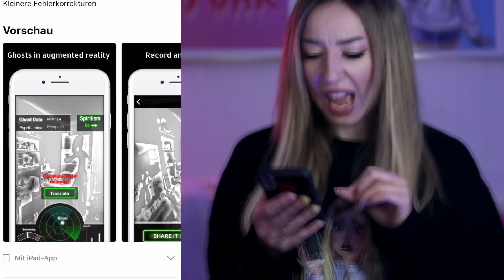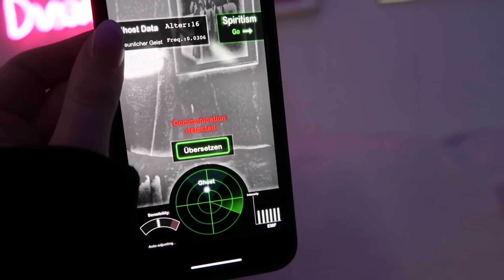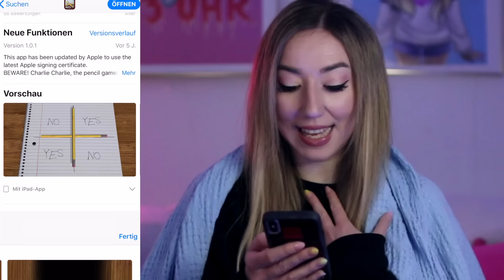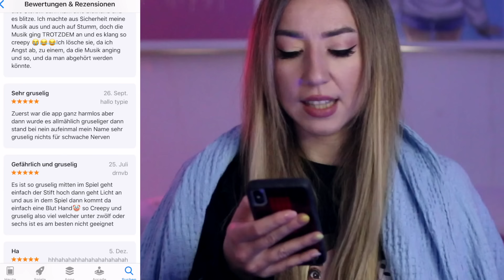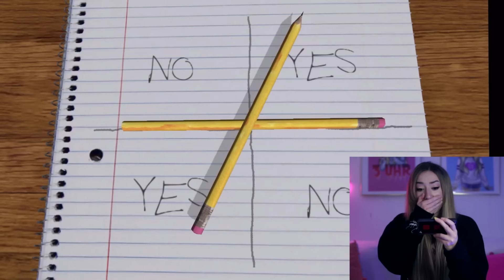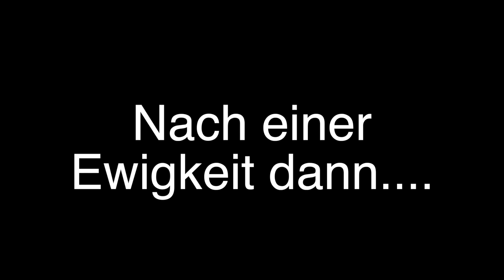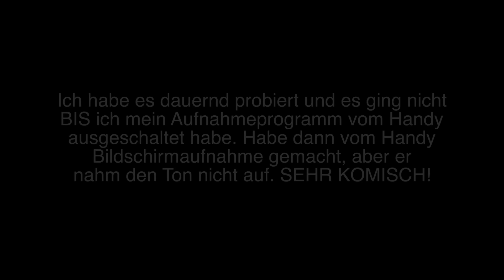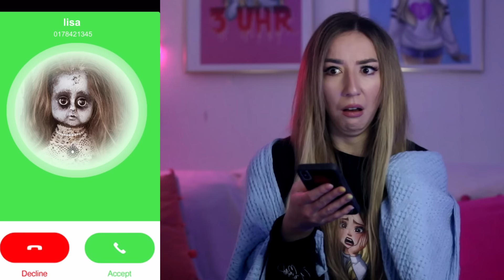LADE niemals um 3 Uhr nachts diese APPS aufs IPHONE runter alleine im HAUS **SIE sind verflucht**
LADE niemals um 3 Uhr nachts diese APPS aufs IPHONE runter alleine im HAUS **SIE sind verflucht & keine CHALLENGE**

Musical.ly: @RebekahWing

ÖFFNE & TESTE niemals TAKETHISLOLLIPOP Internet SEITE um 3 UHR Nachts ohne FREUNDIN im Haus

NACHSTELLE niemals AMONG US in REAL LIFE in der SCHULE oder im HAUS (ICH als TIKTOK IQ IMPOSTOR)